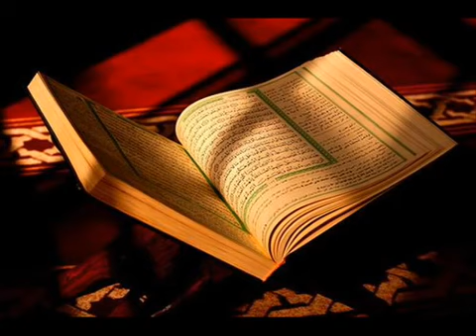111 Surah Al Lahab